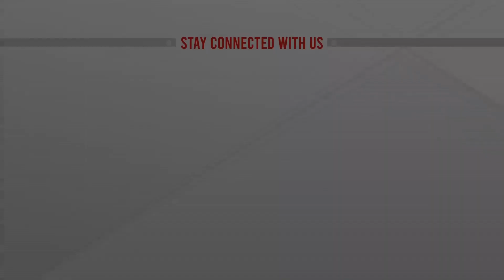সরকার গঠন করতে আমন্ত্রণ পাচ্ছেন নেতানিয়াহু | Israel election | Benjamin Netanyahu | ATN News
সরকার গঠন করতে আমন্ত্রণ পাচ্ছেন নেতানিয়াহু | Israel election | Benjamin Netanyahu | ATN News | bangla news |  bangladesh news | latest bangla  news | latest news | top bangla news